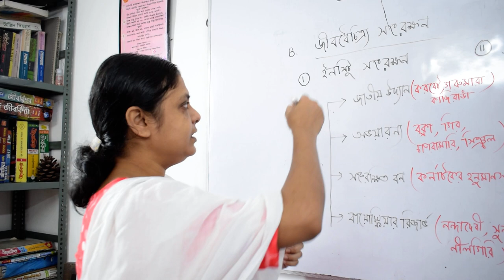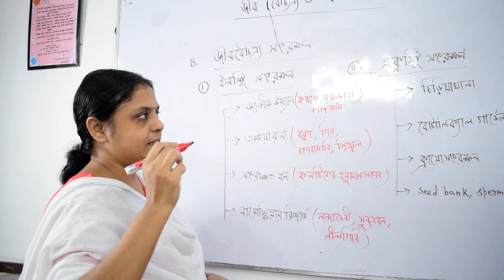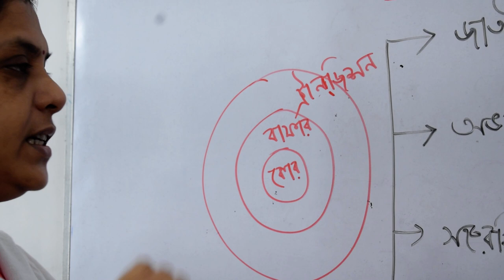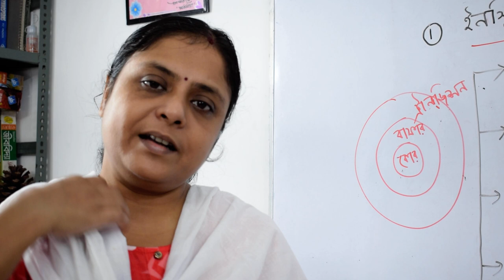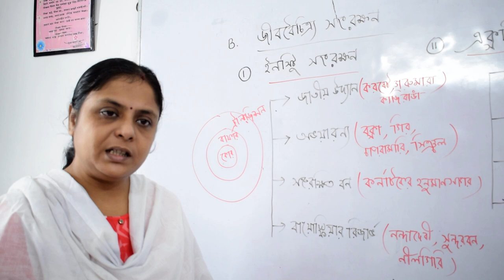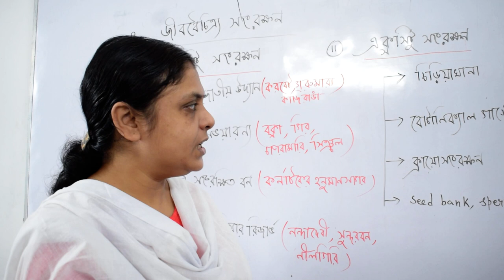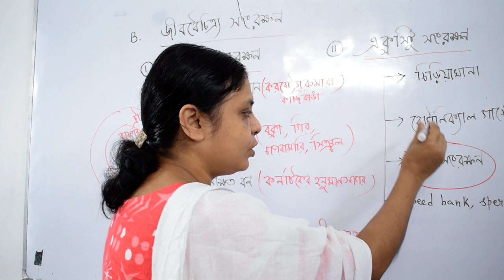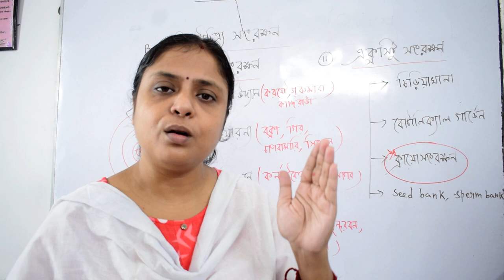জীব বৈচিত্রের সংরক্ষণ Conservation of Biodiversity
জীববৈচিত্রের সংরক্ষণ